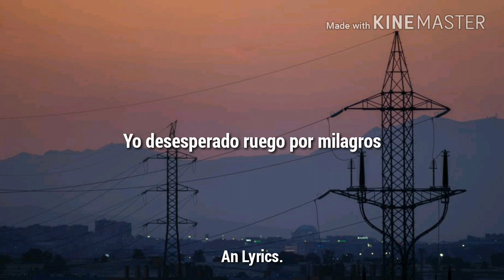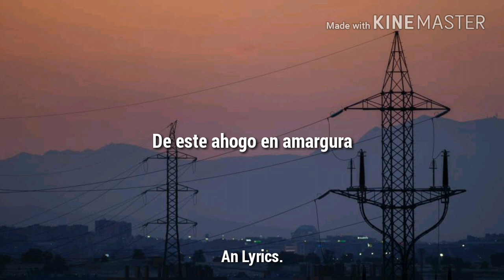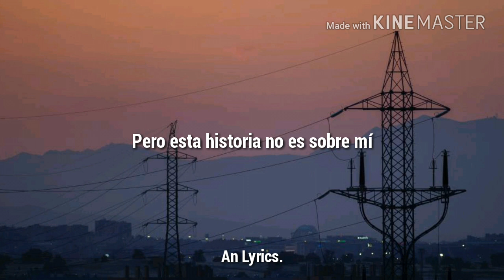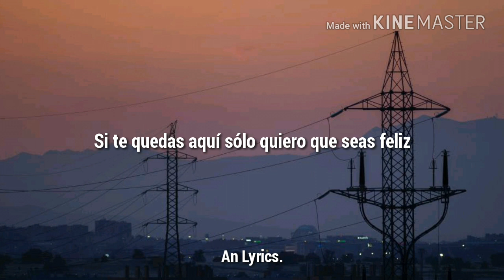Enjambre-Amenaza Letra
Me estoy preguntando
Si esto ha terminado
Pues mi vida entera
La di estos últimos años
Nos pintamos de caricias
Nos coloreamos con sonrisas
Si te vas de aquí, sólo
Quiero que seas feliz
Me estoy recriminando
El haberme descuidado
Pues al estar enamorados
Hoy te quieres ir
Yo desesperado ruego por milagros
Si te vas de aquí
Sólo quiero que seas feliz
Qué extraño, te extraño
Y sigues aquí
Amaneciendo a mi lado
No hay quien como tú

Que me haga feliz
Pero esta historia no es sobre mí
Es sobre ti
Triste despedida
Pues no veo salida
De este ahogo en amargura
Extraño tu ternura
Vete por el mundo
Busca un buen rumbo
Si te quedas aquí
Y sigues aquí amaneciendo a mi lado
Es sobre ti
Si te quedas aquí sólo quiero que seas feliz
O si te vas de aquí sólo quiero que seas feliz

Esta canción me da mucho sentimiento...